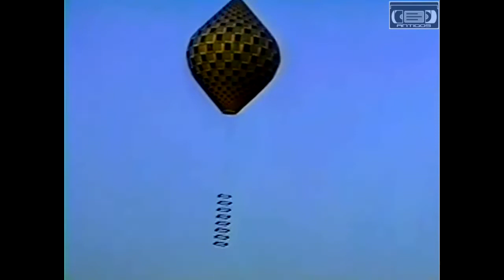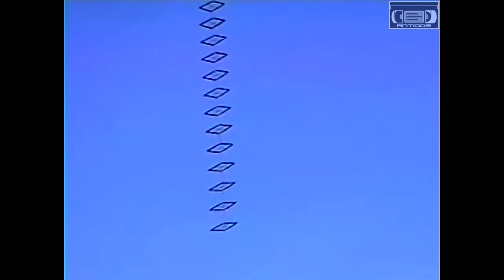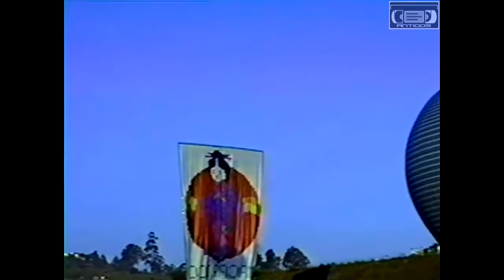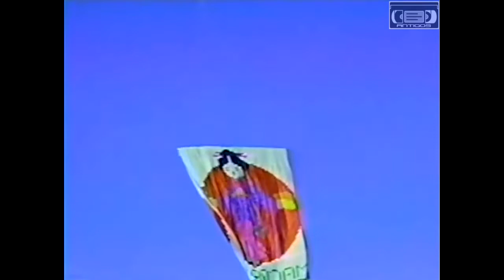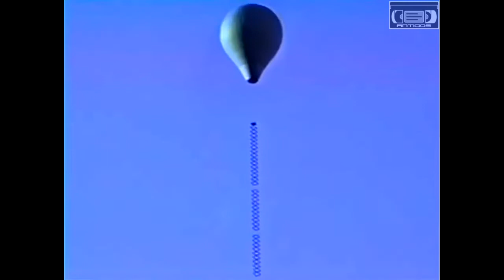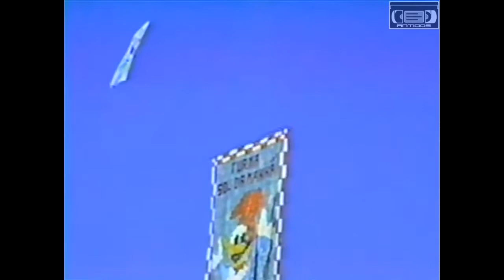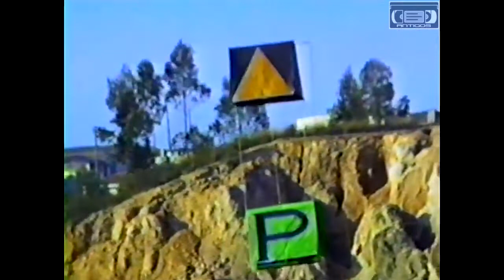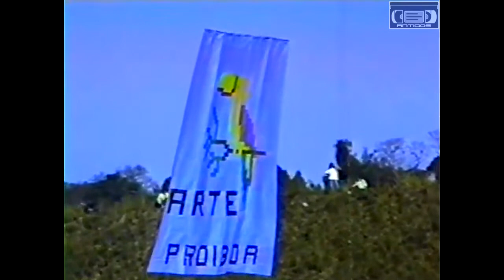Festival de Balões Turma do Vale 1995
{{{{ INSCREVA SE }}}}